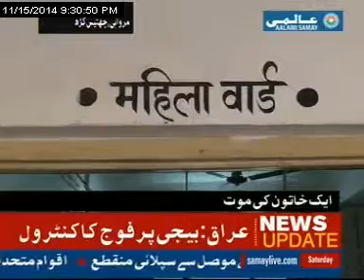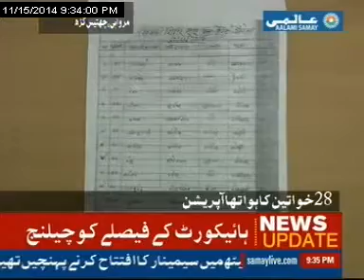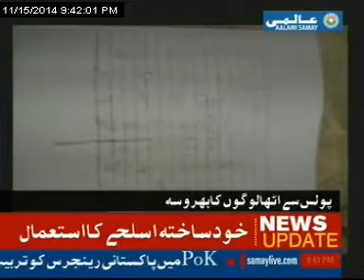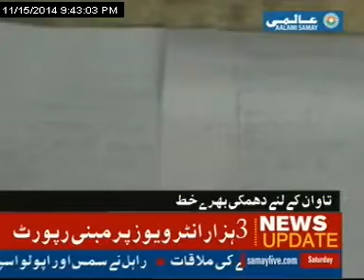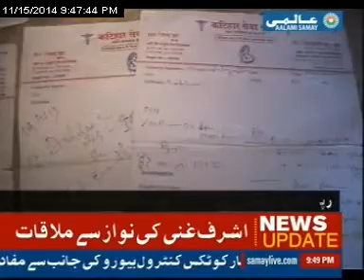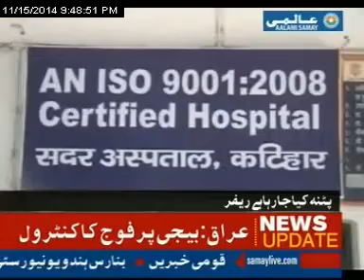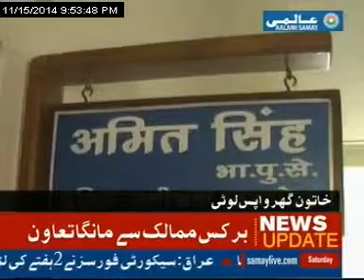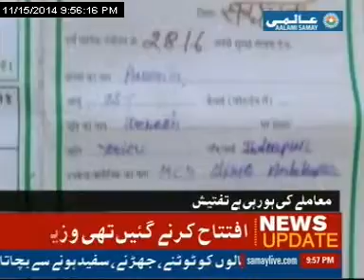Taftish on Aalami Samay by Khalid Raza Khan 15/11/2014